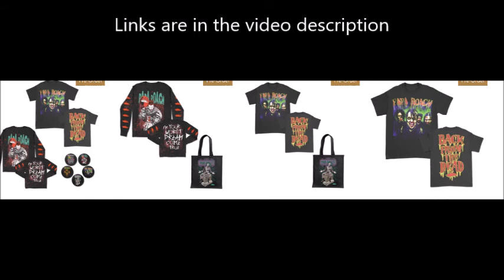Papa Roach release live performance video for “No Apologies“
Papa Roach have released a live performance video for their song “No Apologies“ see link below on youtube ...   it was filmed during their August 2nd, 2022 show at the Sandander Arena in Reading, PA the director was Bryson Roatch. you can learn some facts about the band as this is a pop up video ...

Spooky Season is upon us
We are back with another limited Papa Roach Halloween merch drop this year!